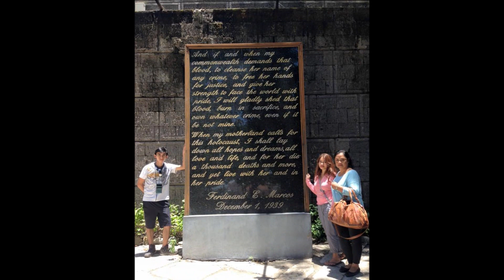Throwback trip to Ilocos Norte Baluarte Vigan,Solsona And Hannah beach Resort Pagudpud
we don't owned any music in our videos credit to all the owners